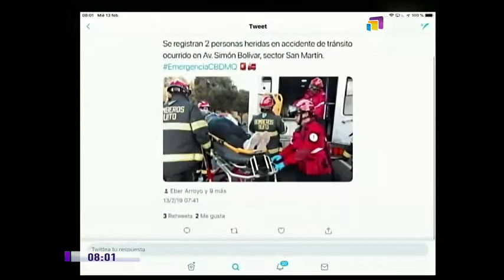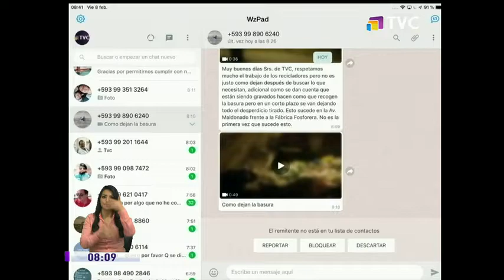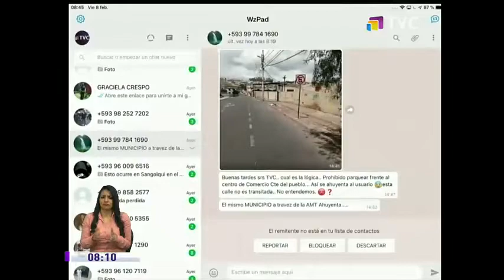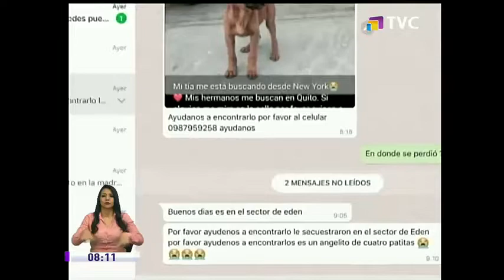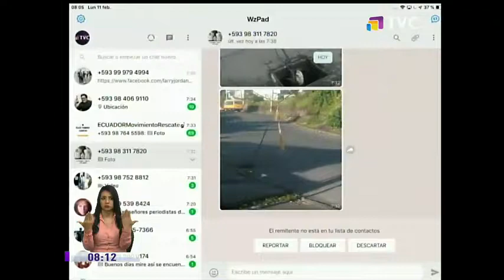TVC en la Comunidad: Programa del 13 de Febrero de 2019